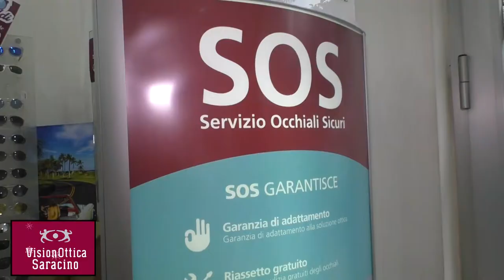TANTI AUGURI DA VISION OTTICA SARACINO - TARANTO